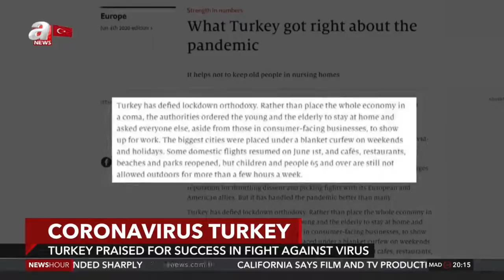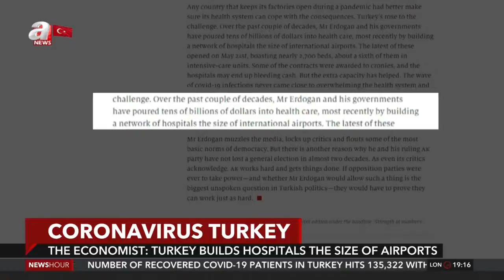Turkey praised for its efforts to stem spread of coronavirus pandemic / A News